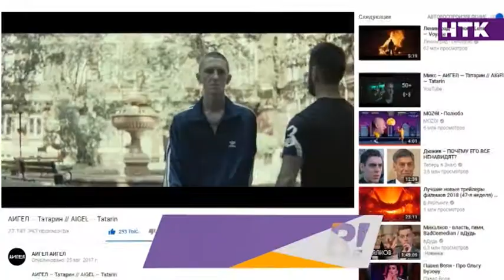Хит «Татарин». Почему исполнительнице сложно петь свою же песню?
В эпицентре обсуждений не только выступления на «Жыл тандауы»! На концерте дуэта «Аигел» Кайрату Орынову удалось узнать кто же этот ревнивый татарин из песни и почему сорвался концерт?